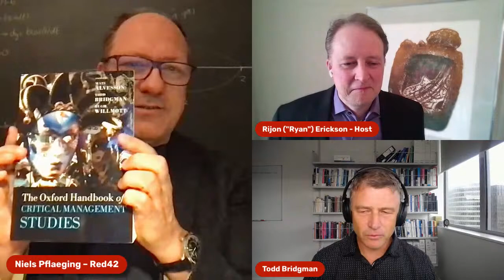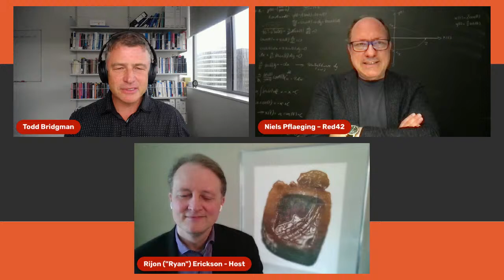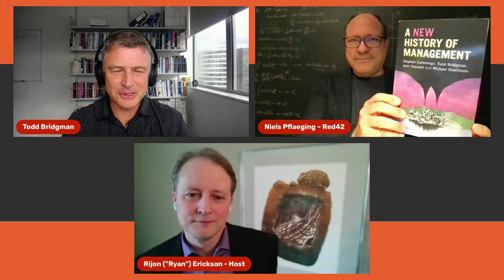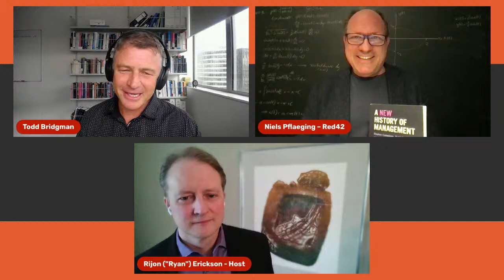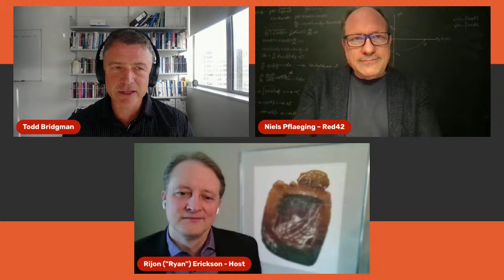Why we need NEW histories of management - with TODD BRIDGMAN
BetaCodex LIVE! Episode #36

Join Rijon and Niels as they welcome management scholar and author TODD BRIDGMAN to make the case for NEW histories of management!

Todd’s latest book:
“A Very Short, Fairly Interesting and Reasonably Cheap Book about Management Theory”

X: @ToddBridgman